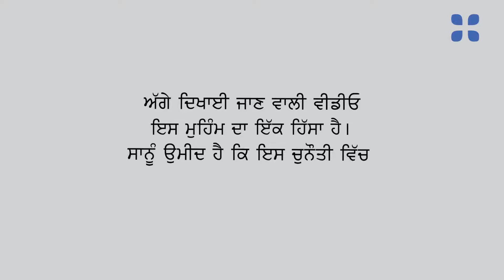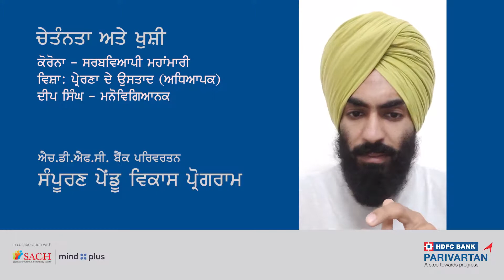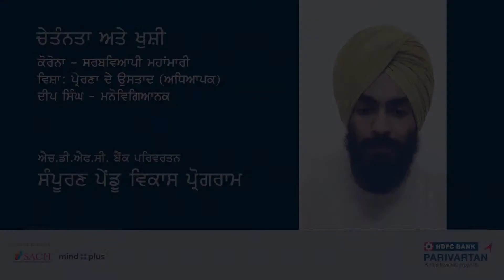Session for Teachers HRDP Life Skills Education